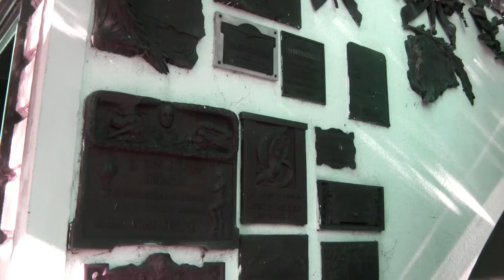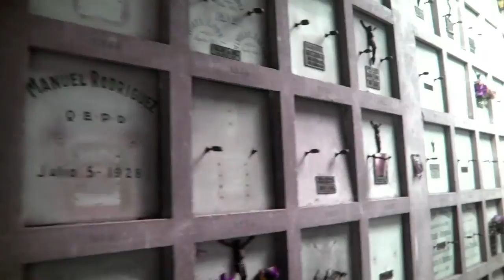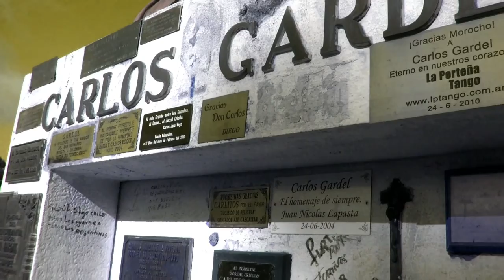Jason Becker - Higher (Unofficial videoclip)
Jason Becker - Perspective (1996).

Chacarita Cemetery; Buenos Aires, Argentina.